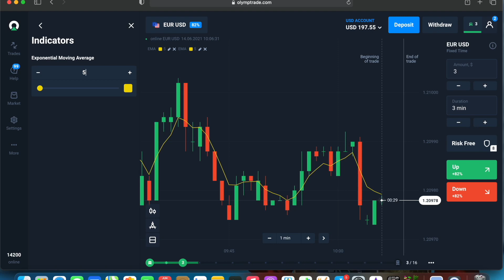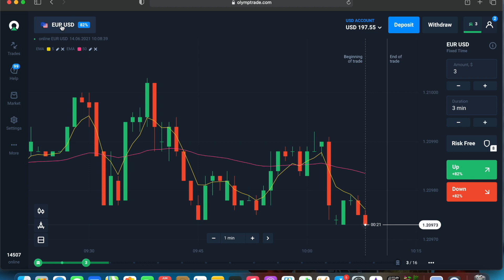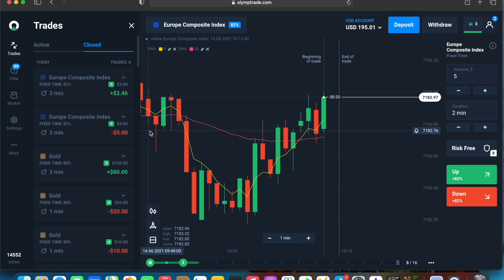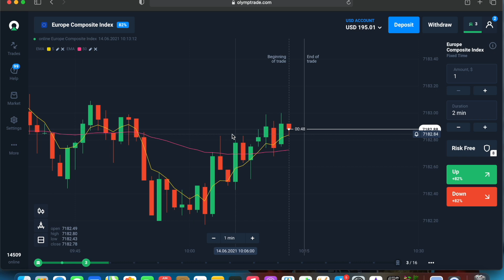EMA 5 + EMA 50 strategy Olymptrade || Olymptrade 1 minutes strategy || Vip strategy Olymptrade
Hello friends ye wali video mai maine aapko Olymptrade mai EMA 5 & EMA 50 strategy ke bare mai bataya hai. i hope ki aapko video pasand aayegaaa.